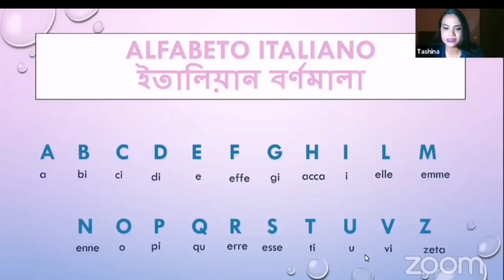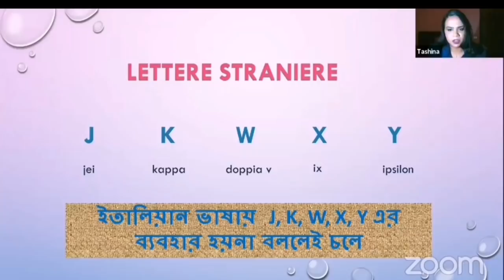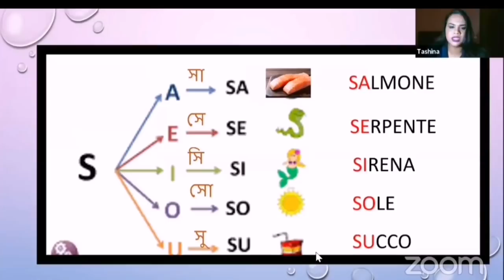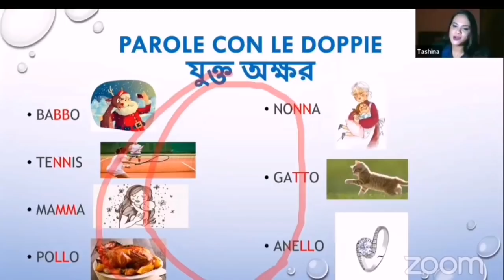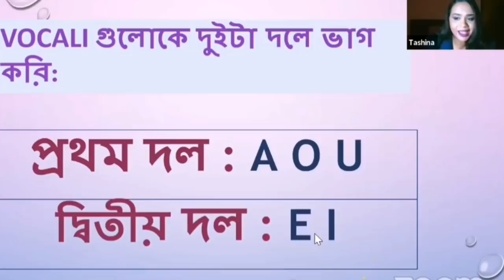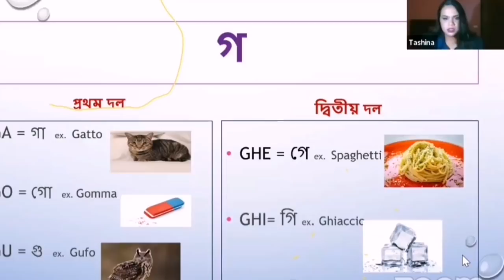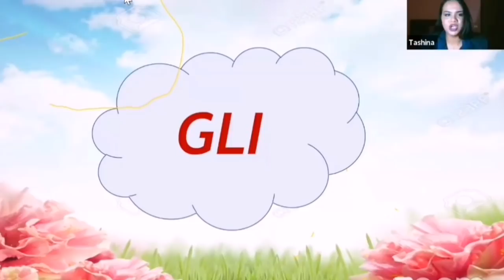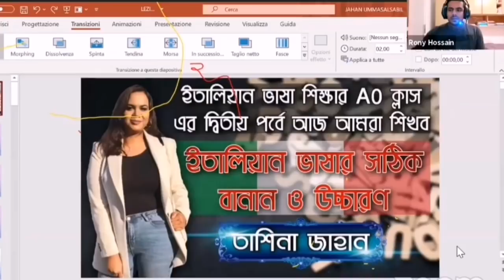পর্ব-2 A0( ইতালিয়ান বর্ণমালা এবং সঠিক উচ্চারণ) ইতালিয়ান ভাষা শিক্ষা!Tashina Us jahan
বাংলা থেকে ইতালিয়ান ভাষা লেভেল A0-২য় পাঠ

যারা সরাসরি লাইভে যুক্ত হতে চান তারা নিচের দেওয়া লিংকে প্রবেশ করে যুক্ত হতে পারেন

প্রতি শুক্রবার রাত ২১.০০ মি. এবং রবিবার রাত ২২.৩০ মি.
এবং অন্যন্য বিভিন্ন বিষয় জানতে আমাদের ফেইসবুক পেইজে লাইক দিয়ে আমাদের সাথেই থাকুন